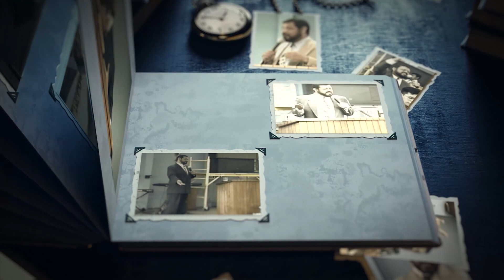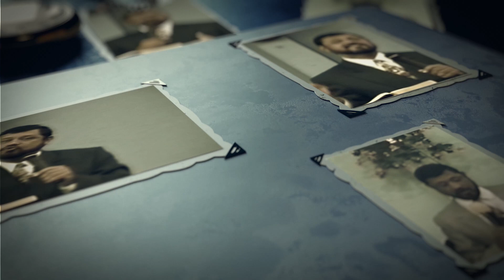El que halla esposa halla la benevolencia, Apóstol Sergio Enríquez 23/08/1993 Tesoros del Ministerio